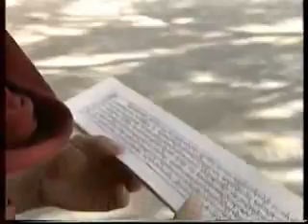Dalai Lama's Brutal Crackdown on Rival Monks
tibet